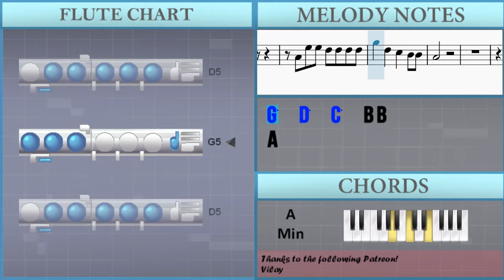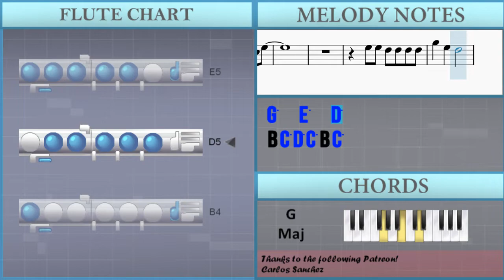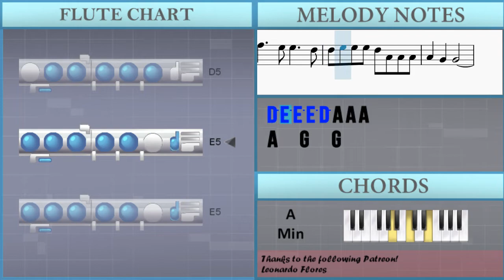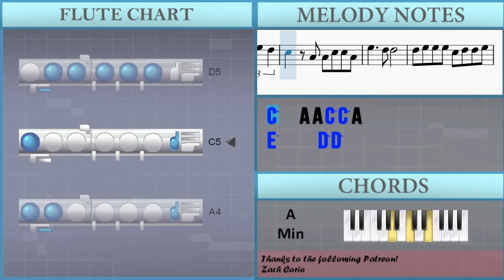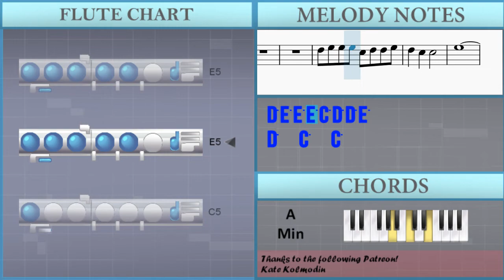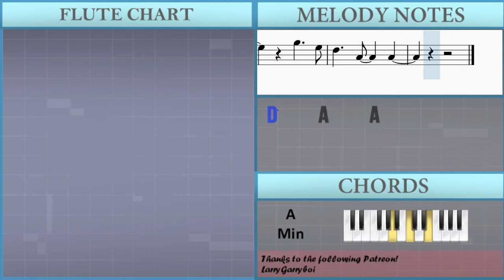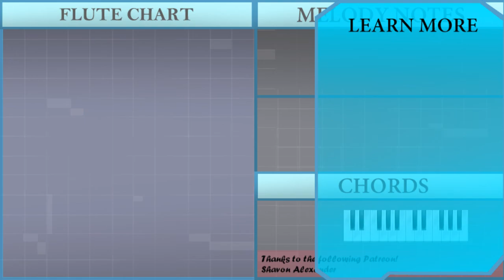SUPER EASY: How to play Somebody That I Used To Know by Gotye on Flute (Tutorial)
Comment and let us know how the videos have helped you. It keeps us going! :)The easiest way to learn how to play Somebody That I Used To Know (SUPER EASY) by Gotye on the flute. It's a flute tutorial for Somebody That I Used To Know (SUPER EASY) by Gotye.

EasyMusicLesson teaches you to play the your favorite instrument, through easy and simple animation so that you too can learn how to play Somebody That I Used To Know (SUPER EASY) by Gotye on the flute easily. A flute tutorial with visual animation graphic.

Chords of Flute arrangement:
A Min   G Maj   A Min   G Maj   A Min   G Maj   A Min   G Maj
A Min   G Maj   F Maj   G Maj   A Min   G Maj   F Maj   G Maj
A Min   G Maj   A Min   G Maj   A Min   G Maj   A Min

Melody notes of Flute:
E5 F5 G5 E5 D5
E5 E5 D5 D5 D5 D5
G5   D5   C5   B4 B4
A4
A4 E5 E5 D5 D5 D5 D5
G5   E5   D5   C5 E5
G5   E5   D5
B4 C5 D5 C5 B4 C5
B4   A4 A4
A4
A4 A4 C5 C5 A4
C5   A4 A4 C5 C5 A4
F5     E5 E5     D5
D5 E5 E5 E5 D5 A4 A4 A4
A4   G4   G4
E5     D5 D5
D5 E5 E5 E5 C5 D5 D5 E5
D5   C5   C5
D5   C5   C5
D5   C5   C5
E5
G5     E5
D5     A4
B4     A4
E5
G5     E5